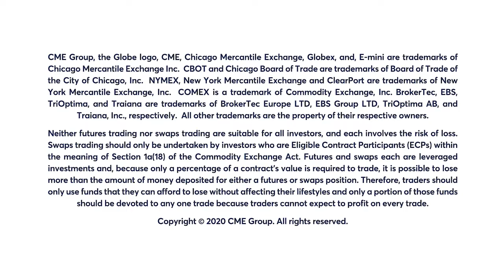June 4 Grains Commentary: Scott Shellady